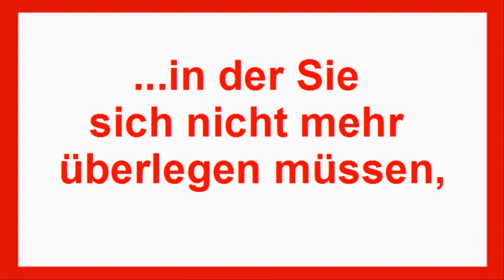2 Zimmer Wohnung Stuttgart mieten Video und 2 Zimmer Wohnung Stuttgart mieten Angebot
2 Zimmer Wohnung Stuttgart mieten gesucht? Wenn Sie aus privaten oder auch beruflichen Gründen in unsere schöne Metropole kommen oder vielleicht auch innerhalb der Stadt umziehen möchten, sollten Sie sich immer nur in die Hände von engagierten Profis begeben. Denn sicherlich haben Sie weder große Lust noch die Zeit, um jeden Morgen die vielen Wohnungsanzeigen in den Tageszeitungen zu durchforsten. Das ist doch ein sehr mühsames und aufwändiges Unterfangen, das Sie sich gut und gern auch sparen können. Wir indes verstehen unser Fach, denn wir können auf eine Erfahrung von vielen Jahren in der Branche zurückblicken. Unsere ausnehmend gut sortierte Datenbank kann Ihnen eine große Auswahl an schönen Wohnungen in den verschiedensten Lagen bieten. Sie sind sämtlich sofort bezugsfertig und können besichtigt werden, wann immer es Ihre Zeit zulässt. Die modernste Infrastruktur wie zum Beispiel Möglichkeiten zum Einkaufen des täglichen Bedarfs, Bus- und U-Bahn-Anbindungen ist immer vorhanden. So werden Sie sich nach Ihrem Umzug in keinster Weise verschlechtert haben.
Für junge, aber natürlich auch ältere allein stehende Menschen ist eine Zwei Zimmer Wohnung Stuttgart geradezu ideal geeignet. Besonders, wenn die Objekte mit großen Fenstern ausgestattet sind, die viel Sonnenlicht herein und die Wohnung hell und freundlich wirken lassen. Möchten Sie noch einen Balkon oder einen Gartenanteil dazu? Des Weiteren steht Ihnen auf Wunsch natürlich sowohl eine Garage als auch ein geräumiger Kellerraum zur Verfügung. Die Immobilien, die wir Ihnen sowohl zum Kauf als auch zur Miete bieten, sind sämtlich für jedermann bezahlbar. Die Preise passen ganz sicher auch in Ihr Budget. Zögern Sie nun nicht mehr lange, und nehmen Sie wegen Ihrer zukünftigen Zwei Zimmer Wohnung Stuttgart Kontakt mit unserem Team auf. Einer unserer Mitarbeiter wird sich sofort und sehr professionell Ihrer Belange annehmen und alles Weitere mit Ihnen besprechen. Angebot und verwandte Suchanfragen zu 2 Zimmer Wohnung Stuttgart:
2 zimmer wohnung stuttgart vaihingen
2 zimmer wohnung stuttgart provisionsfrei
1 2 zimmer wohnung stuttgart
2 zimmer wohnung stuttgart west
2 zimmer wohnung stuttgart stammheim
2 zimmer wohnung stuttgart feuerbach
2 zimmer wohnung stuttgart möhringen
2 zimmer wohnung stuttgart degerloch